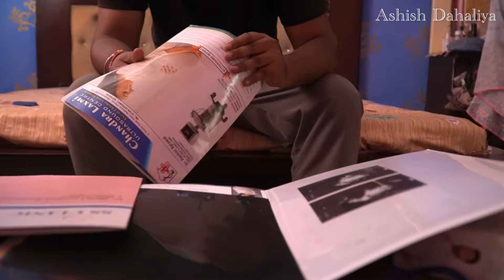पति पत्नी का भरोसा | Husband Wife | Ashish Dahaliya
Hello everyone